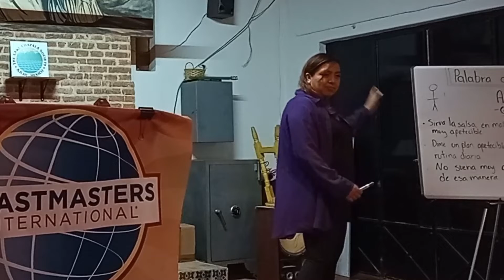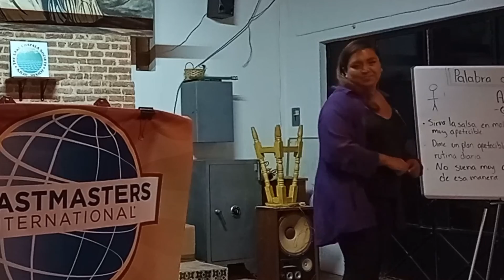Alejandra Oregel - Dibujar Siempre Estuvo Ahi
Filmed By:
Ken Knittel